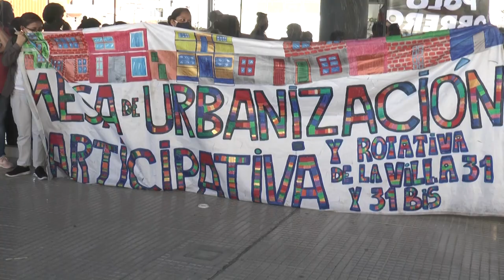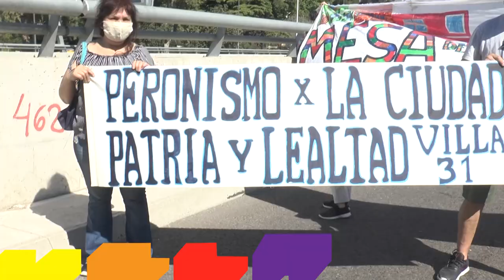Marcha por el desalojo de "El Hotelito"